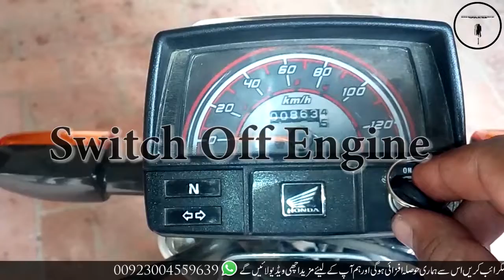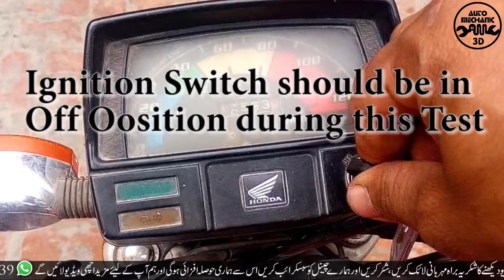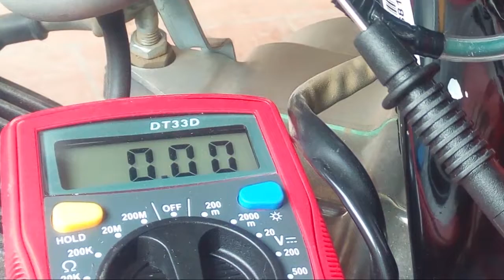Battery Leakage Test for Honda CD 70 | मोटरसाइकिल बैटरी लीकेज टेस्ट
This video we will describe the battery leakage test to diagnose the battery current leakage and drainage.